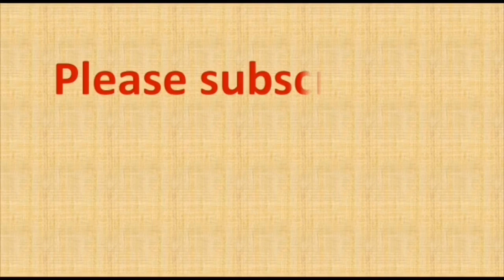17 to 9 dots rangoli | 17 chukkala muggulu | daily rangoli designs |simple muggulu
7 dots-chukkala muggulu
Guruvaram muggulu
Muggulu 7
7 into 4 chukkala muggulu
Muggulu play cheyandi
Simple muggulu
Chitti muggulu
Muggulu chinnavi
chukki rangoli
small muggulu
very simple muggulu
telugu muggulu
kutty kutty kolam
7 pulli koam
tamil kolam simple
pulli kolangal
daily kolangal
daily kolam
daily rangoli
everyday rangoli
everyday muggulu
everyday kolam
tamil kolam
simple kolam
5 pulli kolam
simple tamil kolam with dots
rangoli kolam
muggulu
2021 chukkal muggulu
2021 muggulu
2021 muggulu images
2021 rangoli muggulu
2021 ki rangoli
2021 rangoli
latest rangoli deisgns 2021
rangoli kolam
kannada rangoli
chukki rangoli chukki rangoli
chinna muggulu
chinna chinna muggulu
rangoli
rangoli with dots
rangoli designs
rangoli designs with dots
easy rangoli

simple muggulu
daily rangoli
daily muggulu
small rangoli
small muggulu
small kolam